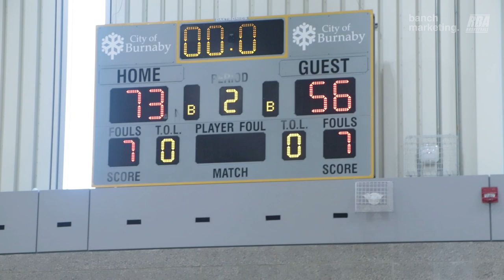2023 Winter CoEd League Div 2 Finals - Net Positive vs FA1